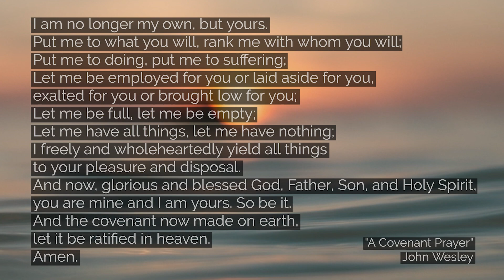A New Covenant (January 1, 2023)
Whenever a new year begins, it offers us an opportunity to refresh both our body and spirit. Such is the tradition in the Methodist church that occurs on every new year service. While we may not fully understand, or even get to realize God's timing, we take the fresh start the new year offers and re-commit to be faithful to God. Happy New Year!

Reflection Questions:
1. What is your favorite New Year’s memory?

 2. How have you seen God’s transformation and provision in your life, but only in retrospect?

 3. How will you recommit your life to Jesus over the coming year?

HydeParkUMC.org/NextSteps
HydeParkUMC.org/EOG